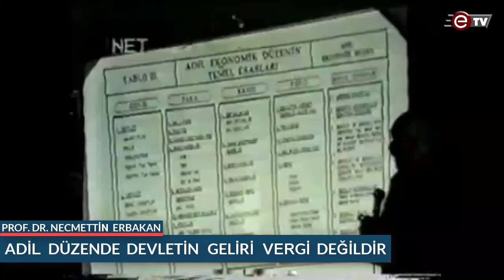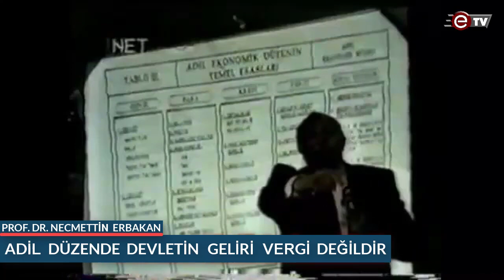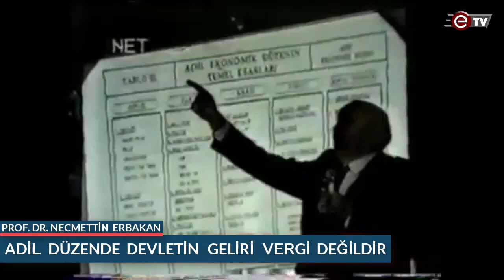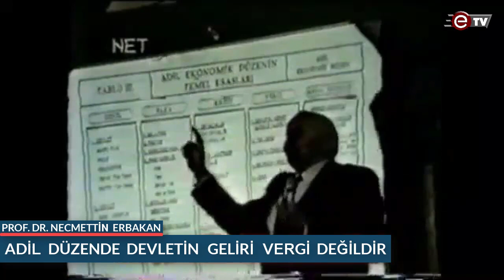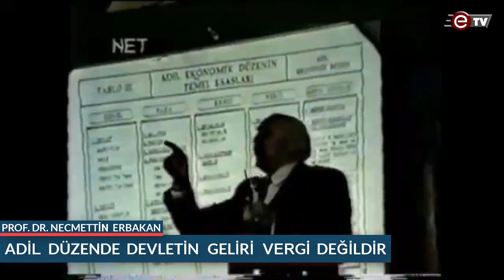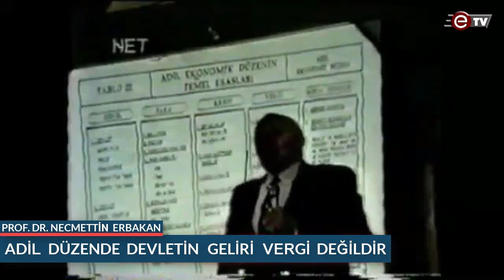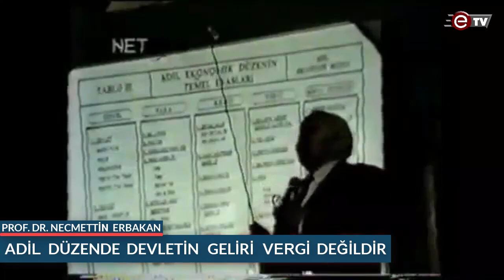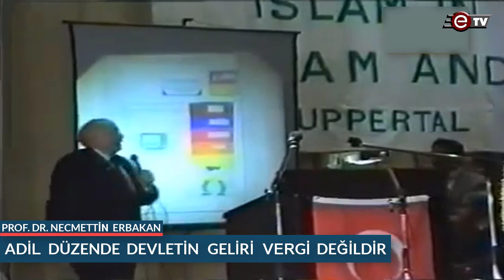ADİL DÜZENDE VERGİ YOKTUR - NECMETTİN ERBAKAN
* DR. FATİH ERBAKAN : ENERJİYİ BAĞIMLI OLURSAN NE ESAD' A SÖZÜN GEÇER NE DE SİSİ' YE SÖZÜN GEÇER :